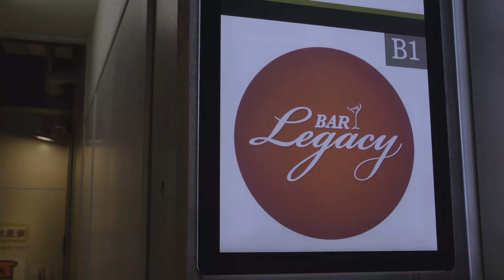YF presents My Coffee My Style - Episode 2 [Bar Legacy : Atsushi Yoshikawa]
“My Coffee My Style” is something you’ll come across often when visiting Coffeehouse Nishiya.

Coffeehouse Nishiya is more than a simple coffee shop loved by its regulars and the locals of East Shibuya, it is also a staple for the coffee industry and the coffee lovers. Its influence reaches far and wide and it attracts people from all walks of life, regardless of industries, nationality or demographics.

The man at the center of it is Kyohei Nishiya, some call him “Barista Nishiya” or even “Coffee Master”. But after spending some time at Coffeehouse Nishiya, you’ll soon realize that this is only one side of him.

In this 5-parts docu-series we take a look at what makes him who he is, from his friends to the people he admires and respect and to the people he influences and who are looking up to him.

Why is it that people are drawn to him? What makes Coffeehouse Nishiya so special? and Why is it that a phrase as simple as “My Coffee My Style” has so much meaning for him?